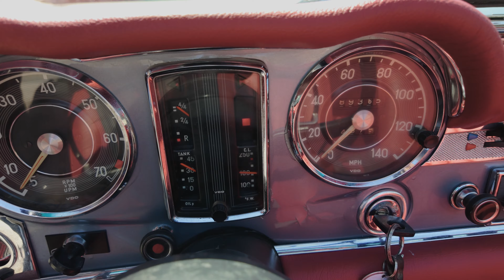1970 Mercedes 280SL interior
Freshly Restored 1970 Mercedes 280 SL Finished In A Very Desirable Color Combination.

This 1970 Mercedes-Benz 280SL was refurbished under prior ownership and is finished in metallic blue over red leather upholstery. Power comes from a 2.8-liter inline-six paired with a four-speed automatic transmission, and additional equipment includes a blue convertible top, 14" steel wheels with painted hubcaps, split chrome bumpers with overrides, bucket seats, a heater, burl walnut trim
The W113 SL was designed by Friedrich Geiger, Béla Barényi, and Paul Bracq and was introduced to the public at the 1963 Geneva Motor Show. This example was refinished in metallic blue following full restoration under previous ownership.

Features include a new soft top, split chrome bumpers with overrides, a driver-side mirror, twin exhaust outlets, and Euro headlights. The chrome was re-plated, and the soft top was replaced during the aforementioned refurbishment

The refreshed cabin houses bucket seats upholstered in red leather upholstery that extends to the door panels and dashboard. Interior appointments include an analog clock, a floor-mounted gear shifter, a heater, an original Becker radio, and replacement burl walnut trim.

The two-spoke steering wheel features a chrome horn ring and frames a 140-mph speedometer and a tachometer with a 6,500-rpm redline as well as gauges for fuel level, oil pressure, and coolant temperature. The five-digit odometer shows 89k miles

Exporters Welcomed. We offer Facetime-Video Walk Arounds.
We like to be 100% transparent with all our happy customers all around the world.